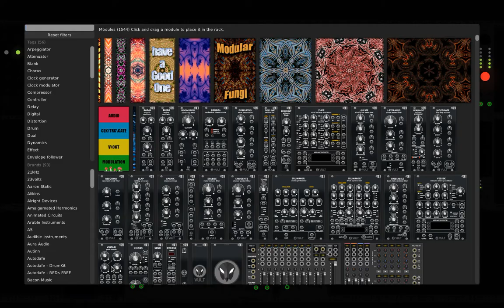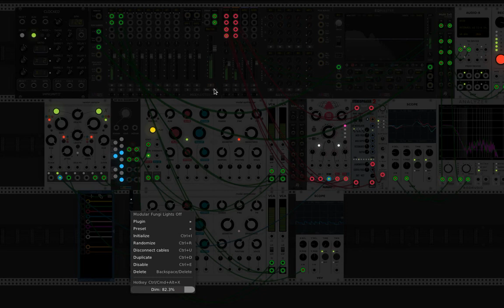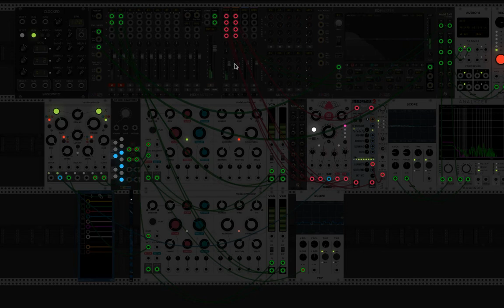Clouds / VCV RACK Virtual Eurorack DAW